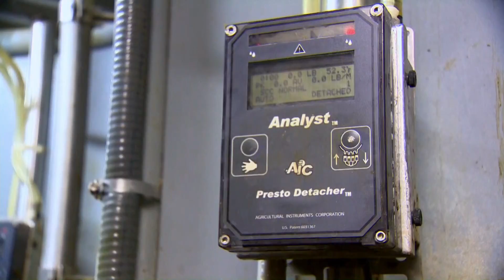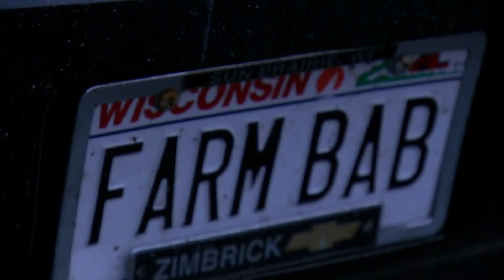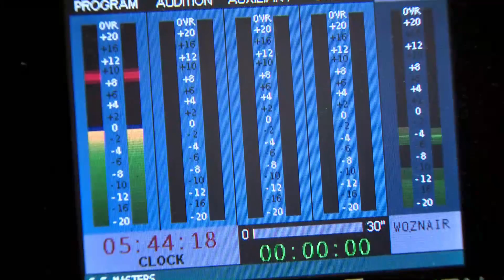What's fueling dairy trade tensions?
CBC News went to Wisconsin, known as 'America's Dairyland,' to try to make sense of President Trump's anti-Canadian dairy comments.